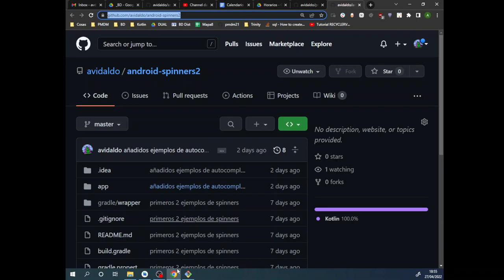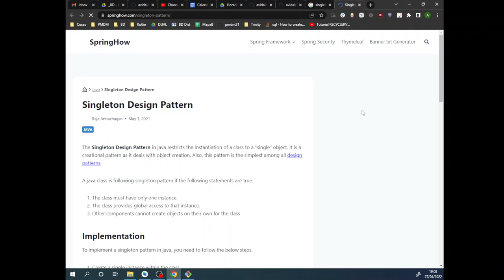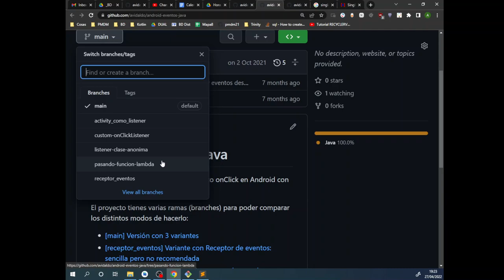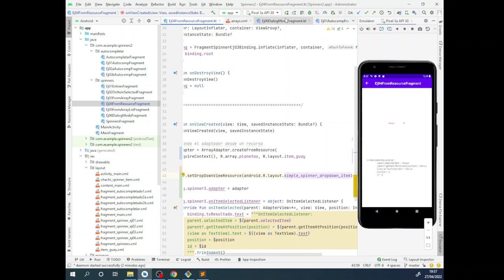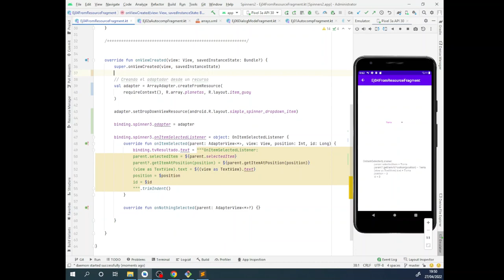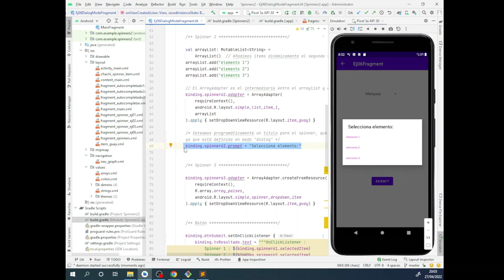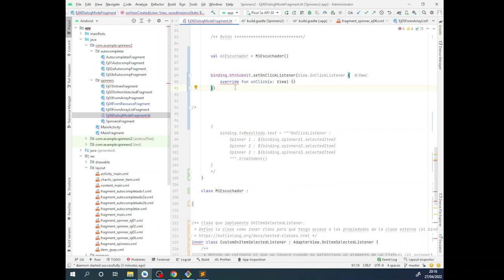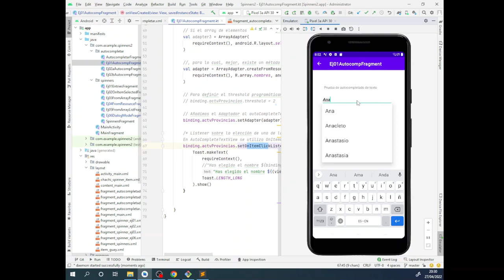PMDM. Spinners 3